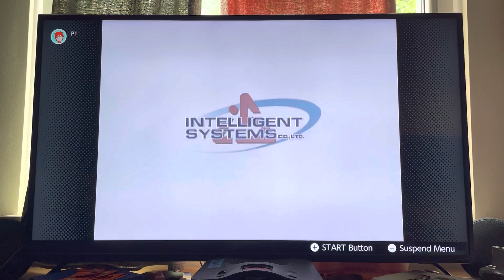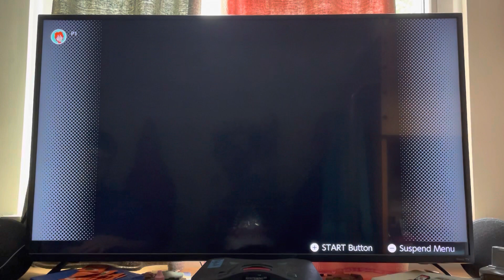Rambunctious Shy Guys | Paper Mario part 17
We arrived back to toad town to find there is a shy guy infestation in this video enjoy